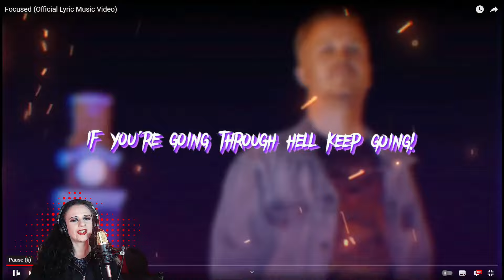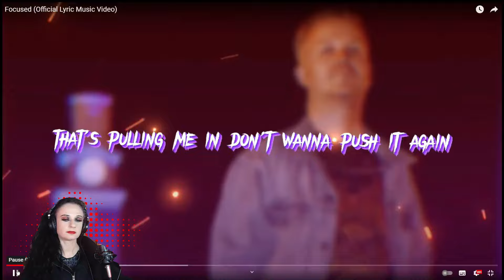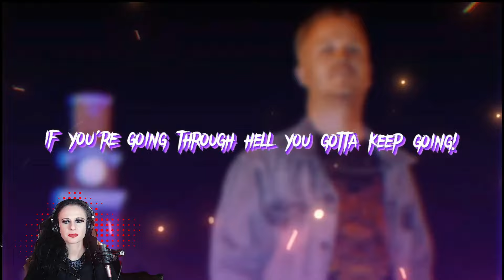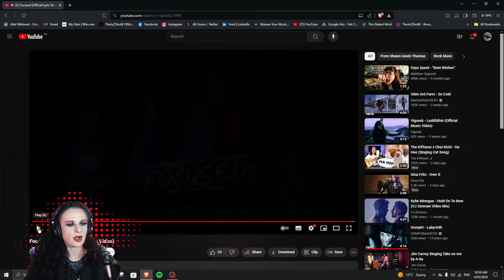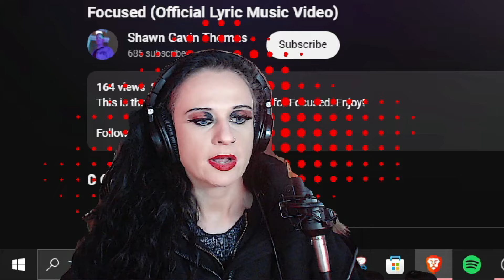TheJuZShoW Reacts: SE1EP10 - Shawn Gavin Thomas - Focused